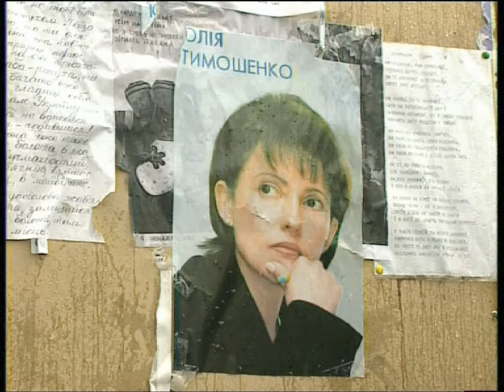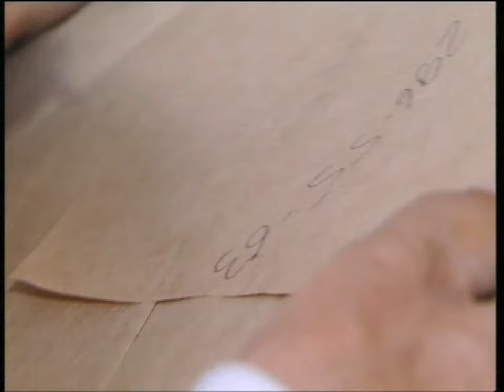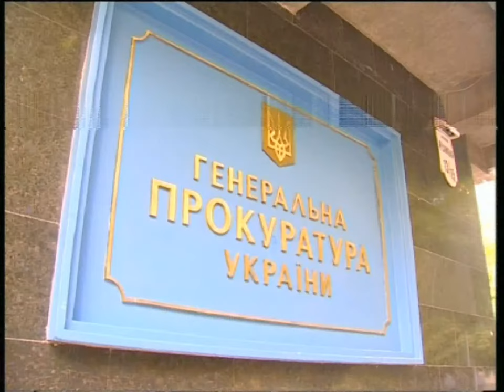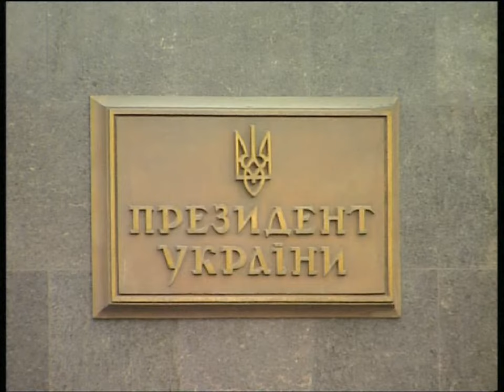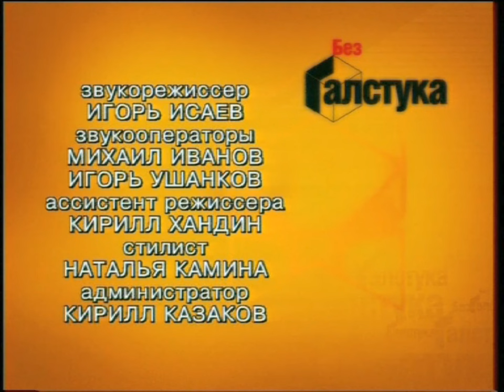Юлия Тимошенко - Герой дня без галстука (2000 год)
Авторская программа Ирины Зайцевой "Герой дня без галстука". Архив, ориентировочно 2000 год.